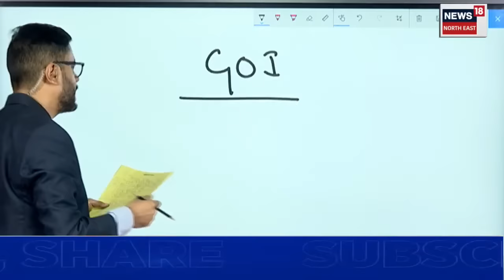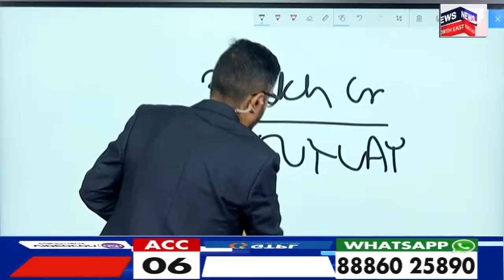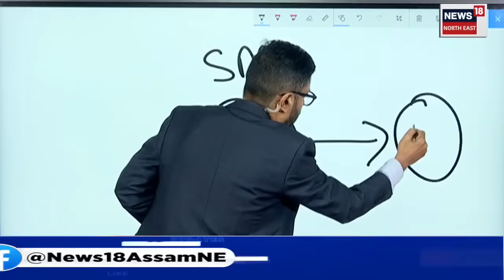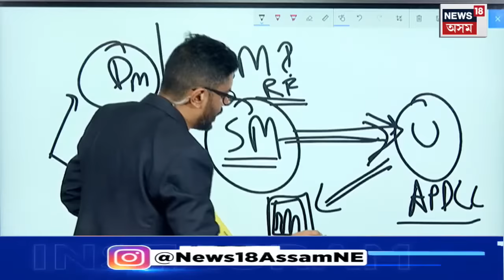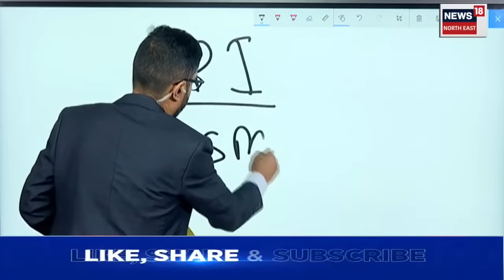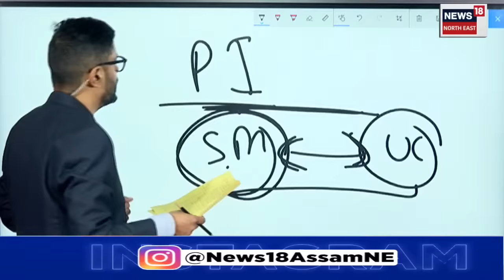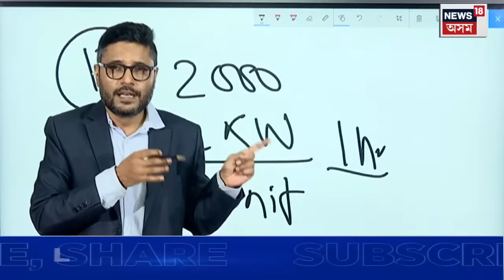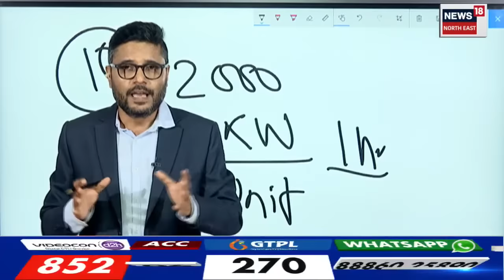Installing Smart Meters in Assam | কিয় বিসংগতি পূৰ্ণ স্মাৰ্ট মিটাৰ? | N18V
লগতে চাওঁক দিনটোৰ বহু গুৰুত্বপূৰ্ণ খবৰ |